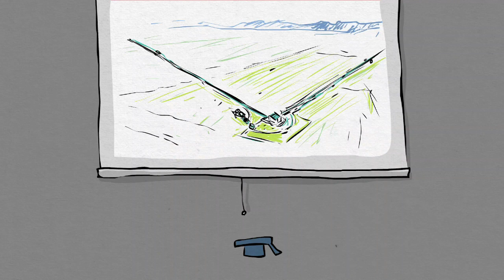A spasso nello spaziotempo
Spaziotempo, gravità e onde gravitazionali nei disegni animati di Luca Ralli. A cura di Istituto Nazionale di Fisica Nucleare/INFN Ufficio Comunicazione.

Progetto e testi di Francesca Scianitti
Disegni animati di Luca Ralli

Video editing e suoni di Fabio Vignaroli
Voce fuori campo: Maria Giulia Scarcella
Con il contributo di Antonella Varaschin